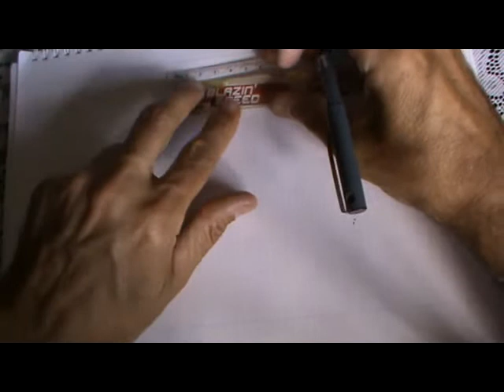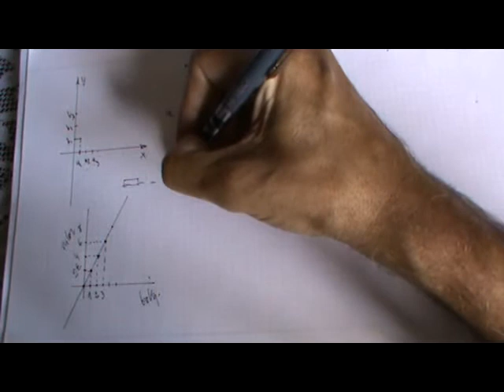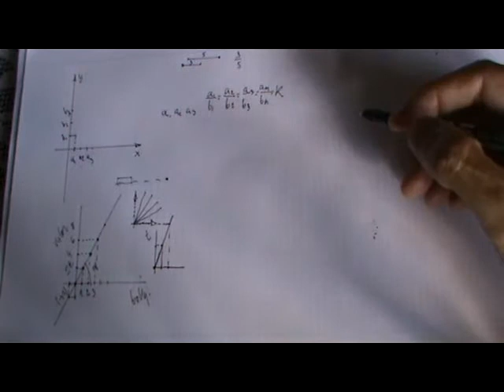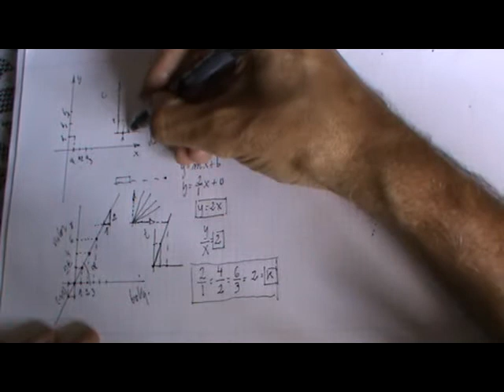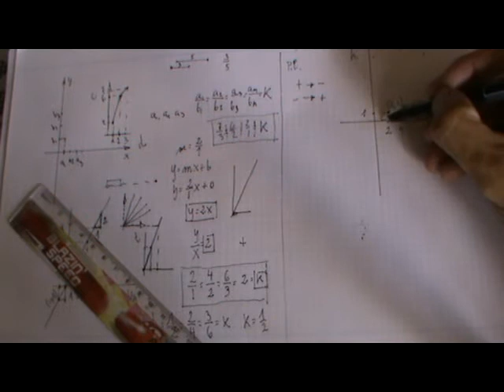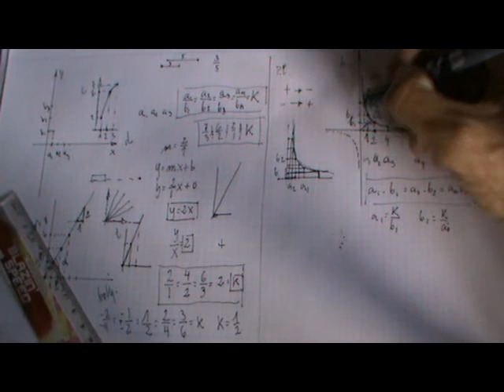Proporcionalidad directa e inversa: interpretación gráfica.